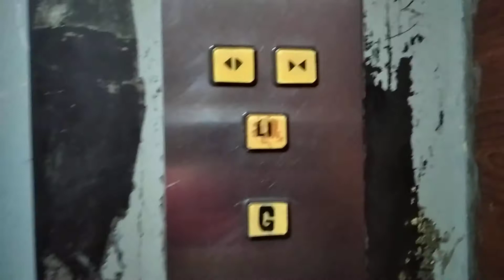IOI Hitachi Elevator